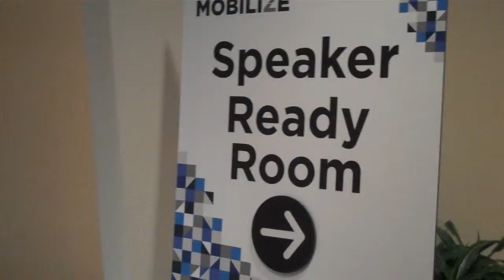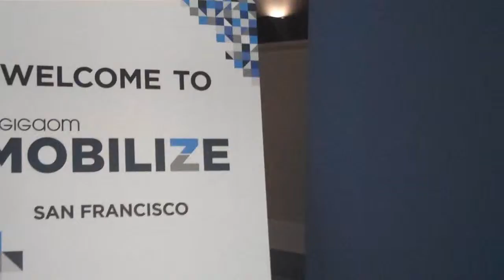Brad Anderson at the GigaOm Mobilize Panel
A recap of Brad Anderson's (Corporate VP, Windows Server & System Center) participation in the GigaOm Mobilize panel entitled, "The Future of Mobile and the Enterprise."